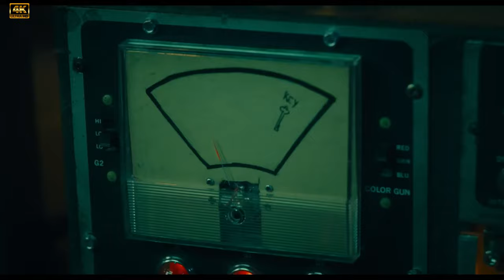Пила 10 — Русский трейлер (4К, 2023)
О фильме
Год производства
2023
Страна
США, Мексика, Канада
Жанр
ужасы, триллер
Слоган
Режиссер
Кевин Гротерт
Сценарий
Джош Столберг, Пит Голдфингер
Продюсер
Марк Бёрг, Орен Каулз, Дэниэл Дж. Хеффнер, ...
Оператор
Ник Мэтьюз
Композитор
Художник
Рикардо Давила, Химена Тенорио, Мария Салинас
Монтаж
Кевин Гротерт
Премьера в мире
28 сентября 2023, ...

Тобин Белл
Шоуни Смит
Стивен Брэнд
Сюннёве Макоди Лунд
Майкл Бич
Рената Вака
Joshua Okamoto
Паулетта Эрнандес
Октавио Инохоса

Джон Крамер отправляется в Мексику на экспериментальную операцию, надеясь излечиться рака, но в результате выясняет, что это всего лишь мошенничество и обман отчаявшихся больных. Тогда мужчина решает покарать мошенников в своём фирменном стиле — при помощи хитроумных жестоких ловушек.
на развитие канала
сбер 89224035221